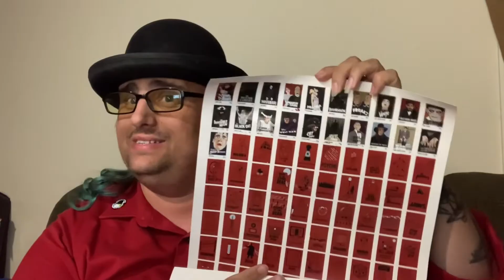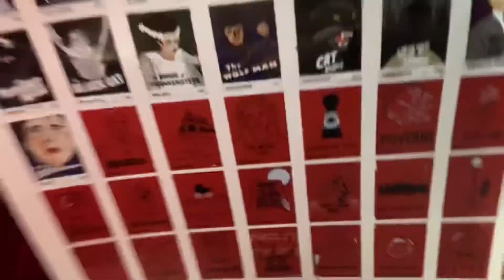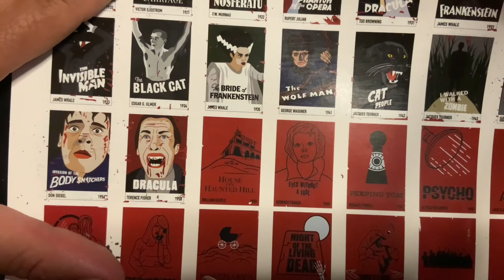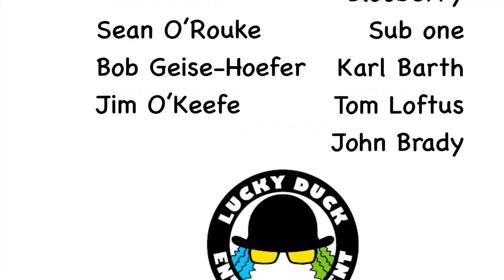The sexiest Dracula ever!!! Movie Review 1958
1958 Dracula movie review starring Christopher Lee